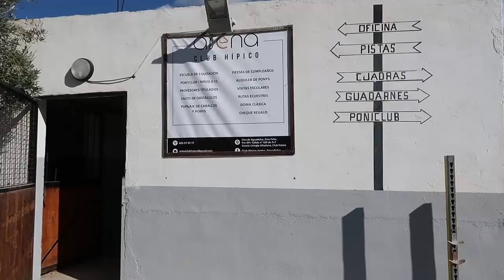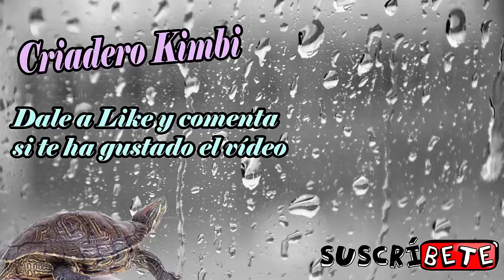Como Poner las Herraduras a Los Caballos y Su Importancia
Como poner las herraduras a los cabalos y la importancia de las herraduras:
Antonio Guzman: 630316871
Vídeo grabado en las instalaciones del club hípico Arena, Cortijo las Palomas: Ctra. Aguadulce Enix - Félix, Km 391. Salida 429 de, A-7., Desvió: Colegio Altaduna, Club Hípico, 04720 Roquetas de Mar, Almería